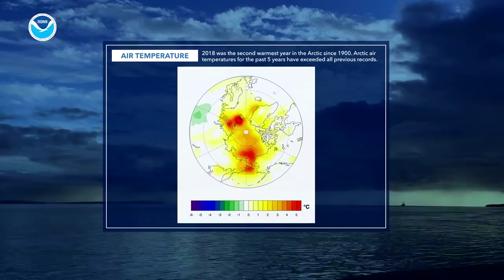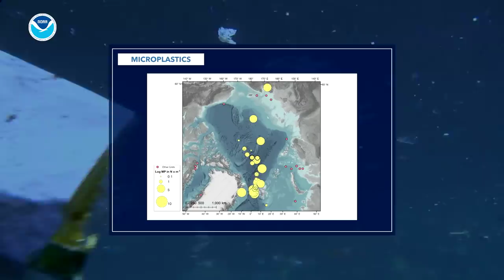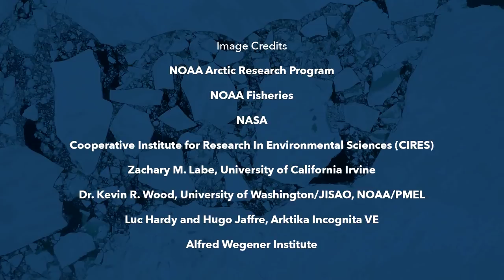Arctic Report Card 2018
Arctic Report Card: Update for 2018 - Tracking recent environmental changes, with 14 essays prepared by an international team of 81 scientists from 12 different countries and an independent peer-review organized by the Arctic Monitoring and Assessment Programme of the Arctic Council.